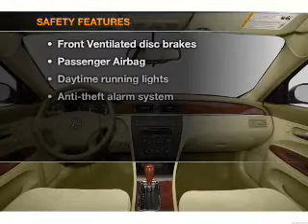2005 Buick LaCrosse - Lawrenceville NJ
Year: 2005
Make: Buick
Model: LaCrosse
Trim: CXL
Engine: 3.8 liter 6 cylinder 12 valve
Transmission: 4-Speed Automatic
Color: Black
Mileage: 13407
Address:
100 Renaissance Blvd.